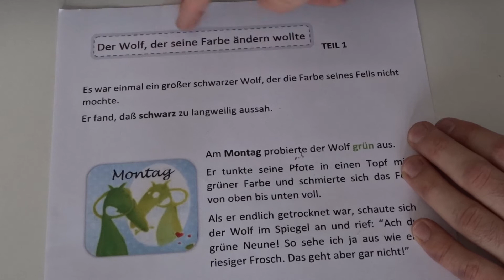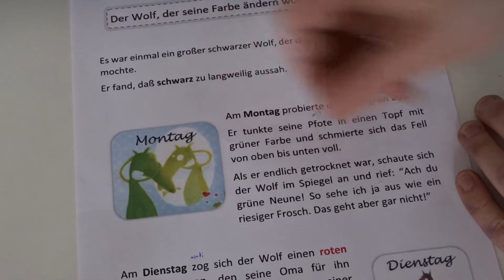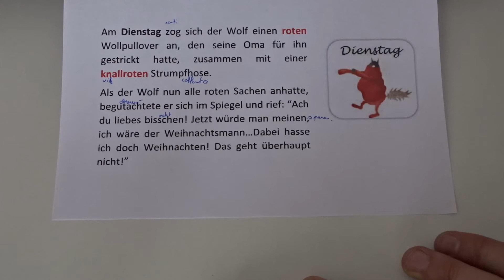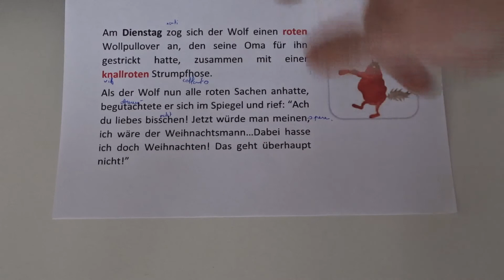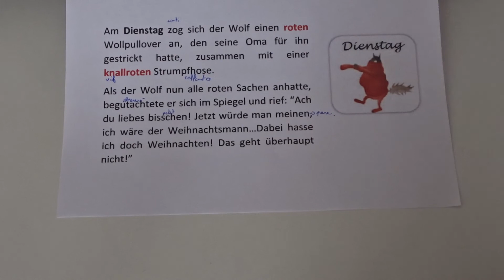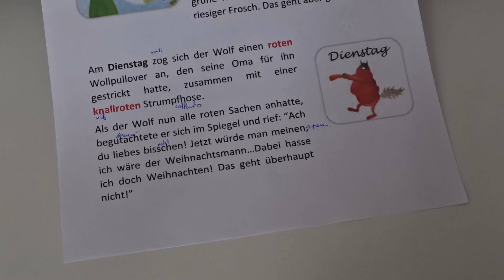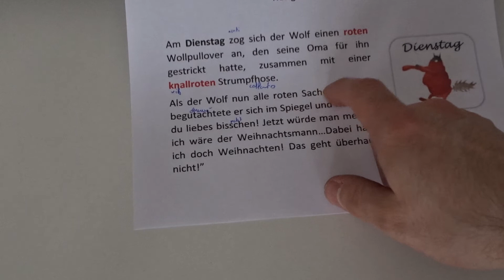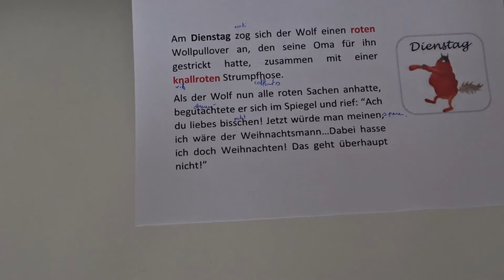Jeudi 30 avril Partie 10 Lecture der wolf 2